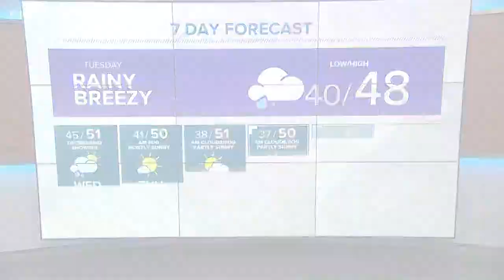First Alert Weather